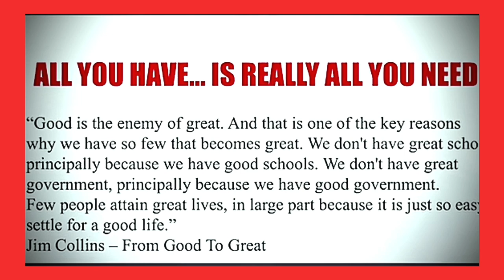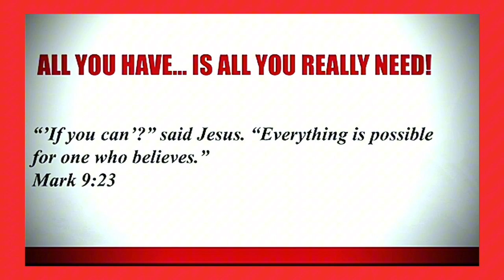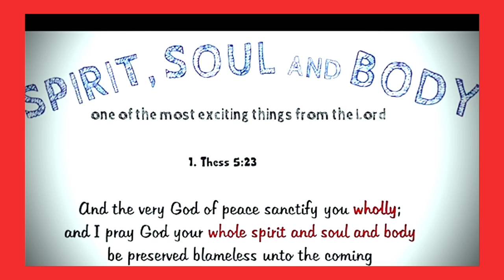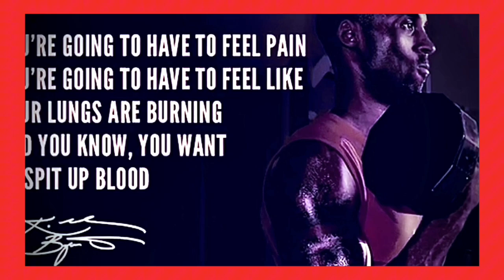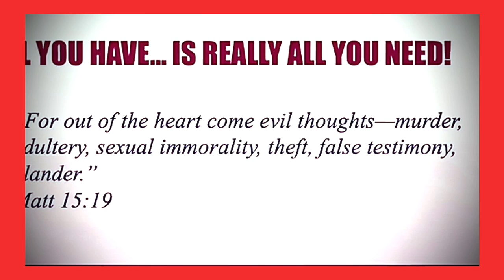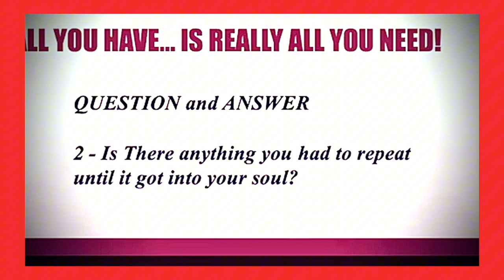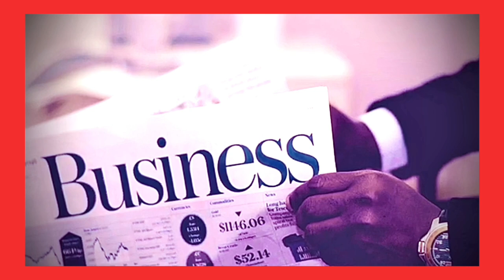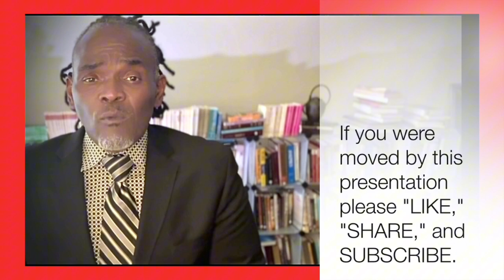Accomplish More Than You Think You Can!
What separates the good from the great? Would you like to discover how to mentally get in the "zone" at anytime? What if going from good to great was not an illusion but an easily achievable goal? How would your life be different?

Today, we're diving deep into the transformative power of faith and hard work with our video, "You Can Accomplish More Than You Think: A Biblical Guide To Success." If you've ever wondered how to move from Good To Great in your life, you're in the right place! In this video, we will explore how biblical principles can help you unlock your full potential and break free from mediocrity. We'll show you how to harness the wisdom of the Scriptures to achieve extraordinary success and go from Good To Great, living a life that truly glorifies God.

First up, let's talk about what it means to go from Good To Great. It’s not just about achieving more or working harder; it’s about aligning your actions with divine purpose and calling. Through the lens of faith, we’ll uncover how the Bible teaches us to elevate our thinking, actions, and faith to extraordinary levels. In just a few moments, you'll understand why settling for anything less than greatness is not in God's plan for you.

Are you tired of feeling stuck? Do you want to rise above mediocrity and achieve greatness? Then this video is for you! We’ll provide actionable steps rooted in biblical teachings to help you identify and overcome obstacles, set meaningful goals, and develop the perseverance needed to reach them. From practical tips to spiritual insights, we’ve got everything you need to embark on your journey from Good To Great.

Remember, moving from Good To Great is not just about personal achievement; it's about fulfilling God's plan for your life and being a blessing to others. As you grow and succeed, you’ll inspire and uplift those around you, creating a ripple effect of positive change.

Share it with friends and family who need encouragement and are ready to step into their greatness.

If you've ever wondered how to move from Good To Great in your life, you're in the right place! In this video, we will explore how biblical principles can help you unlock your full potential and break free from mediocrity. We'll show you how to harness the wisdom of the Scriptures to achieve extraordinary success and go from Good To Great, living a life that truly glorifies God.

In this video, we break down key biblical stories and principles that demonstrate how you can elevate your life from Good To Great. You'll learn about the incredible journeys of Michael Jordan, Kobe Bryant and others who defied the odds and rose to greatness through unwavering faith and determination. These stories are not just historical accounts but powerful lessons that can inspire you to reach new heights.

Together, we can all go from Good To Great and live out our divine potential! Let's get started on this incredible journey to success!

00:00 Introduction
00:48 Opening of topic
02:41 What Made Michael Jordan Different
04:48 What To Do When You Feel Fear
05:40 Where We Find Answers About Ourselves
09:00 Introducing 3 Things To Unlock Greatness
13:37 What Made Kobe Bryant Different
15:45 The Body
16:01 The Soul
16:24 The Spirit
17:47 All You Have Is All You Need
21:05 Breaking Down The Spirit
24:10 The Power of repetition
25:07 Whats in the heart
26:39 What Caused Jan 6?
27:33 Nia Long and Ime Udoka
29:43 Question and Answer #1
35:19 Question and Answer #2
44:11 Closing Prayer